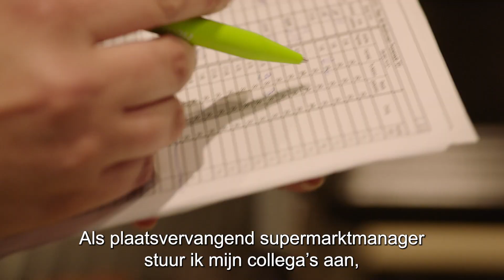Michelle - Plaatsvervangend supermarktmanager | Werken bij Lidl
Je talenten inzetten en ontwikkelen, dat kan bij Lidl! Regelmatig delen wij de unieke verhalen van onze collega’s. Dit keer gingen we op pad met Michelle, plaatsvervangend supermarktmanager in een van onze filialen. In deze video vertelt zij hoe zij haar studie in Amerika combineert met een baan bij Lidl en hoe zij haar ambities waarmaakt.